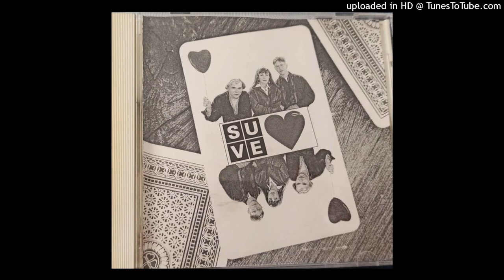Suve Süda - Öökristall